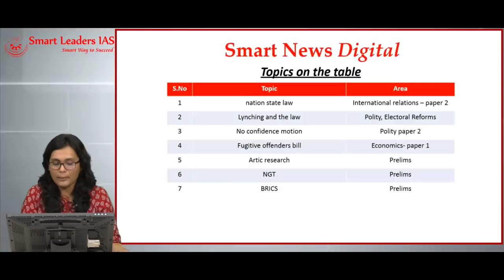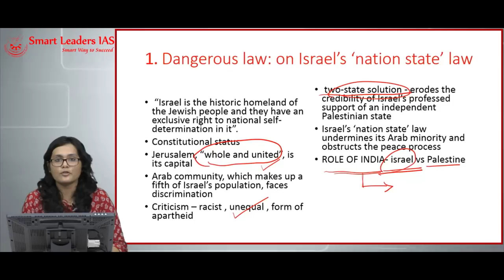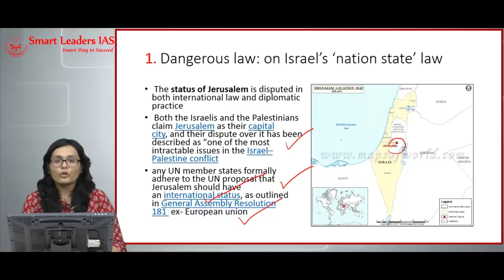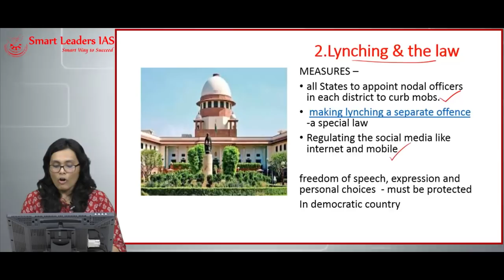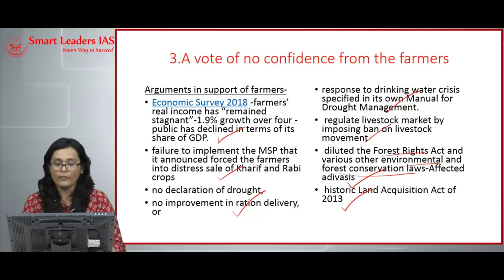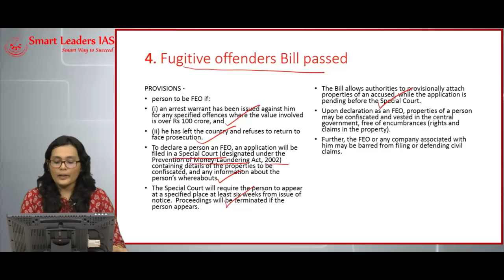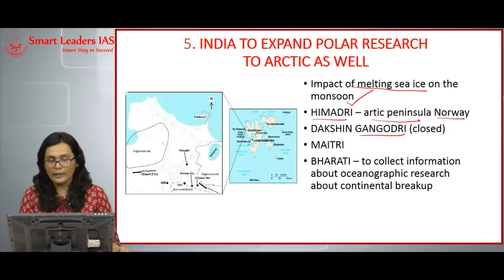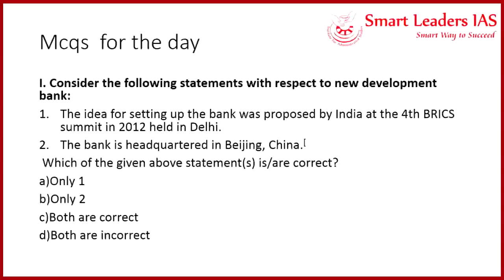Smart News Digital | 20.07.2018 | Smart Leaders IAS | Chennai